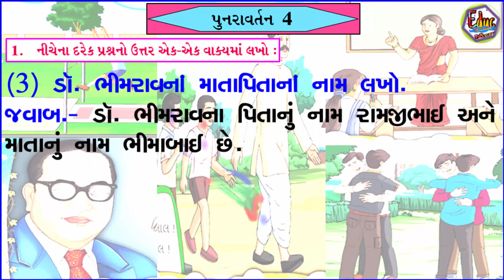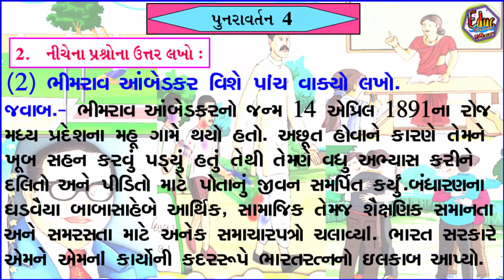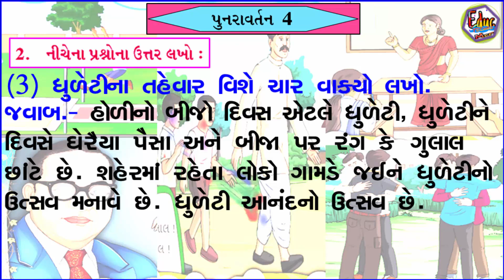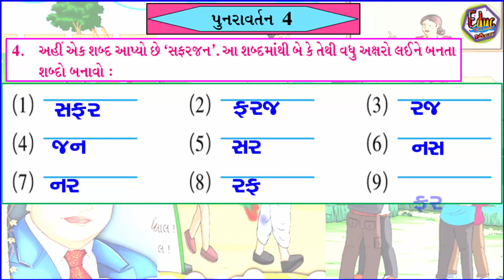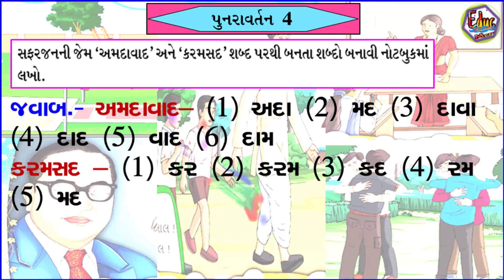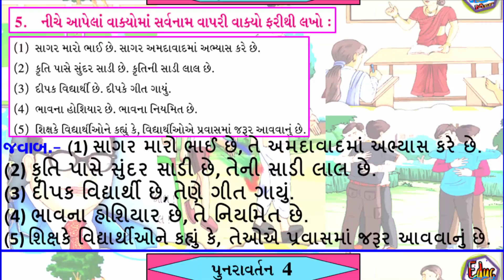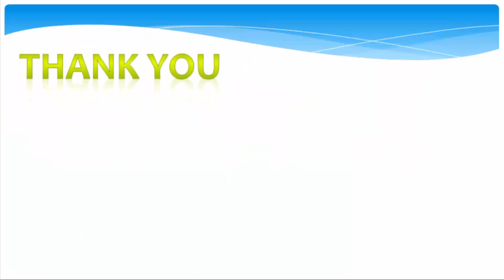STD-5 Gujarati SEM 2 | Punravartan-4 | પુનરાવર્તન 4 | Unit 11 to 15 | Education in Gujarati School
educ techno is educational youtube channels for kids in gujarati language.
ગુજરાતી પુનરાવર્તન 4,  પુનરાવર્તન-4, ધોરણ-5, વિષય-ગુજરાતી.
ધોરણ-5, વિષય-ગુજરાતી, પુનરાવર્તન 4
std 5 gujarati punaravartan 4 solution, punaravartan 4, Dhoran 5 Gujarati
,Gujarati Dharan 6, punaravartan 4.

STD-5 | Gujarati | પુનરાવર્તન 4 વિડીયો.
Std-5 gujarati Punravartan-4 School Education videos.

STD 5, gujarati textbook videos for children primary education videos,upper primary educational videos..